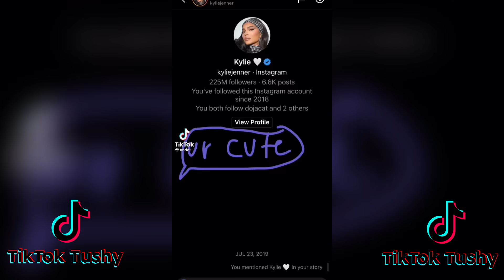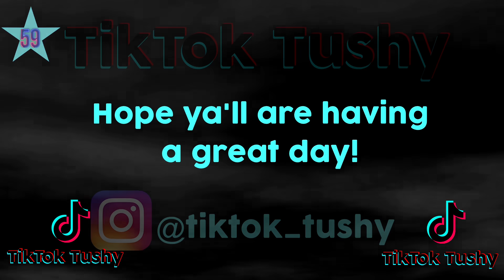You want me I want you baby TikTok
Lyrics: Dua Lipa - Levitating Featuring DaBaby
The Milky Way is liberating